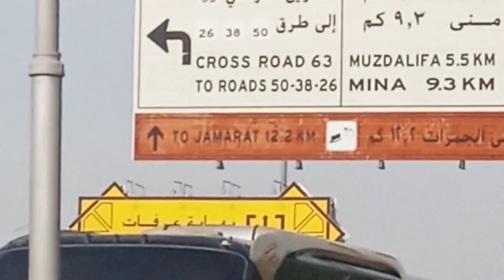Mecca ziyaratein | Uhud | Jabal e Rehmat | Mina | Jurana Masjid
Mecca ziyaratein | uhud | Masjid e Nimra | Masjid e Jurana | mina